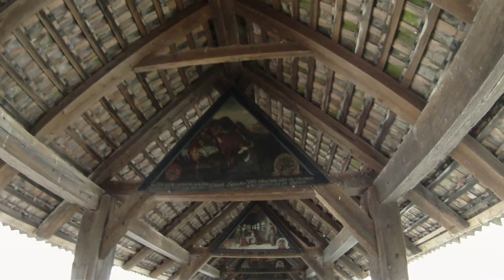Cycling up and around mount Rigi (Switzerland)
Cycling tour up and around the Rigi mountain in Switzerland.
We also passed through the "hollow way" near Kuessnacht, where William Tell waited for Gesslerfor the final shoot-out and through the beautiful towns of Arth, Brunnen at the Vierwaldstätter See, Vitznau, Luzern.